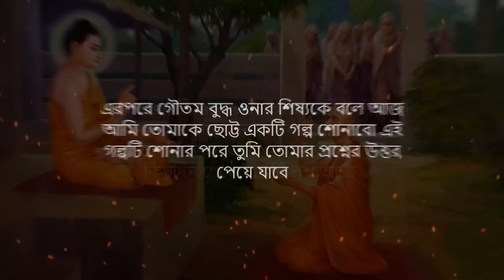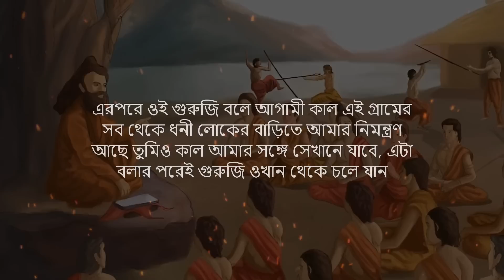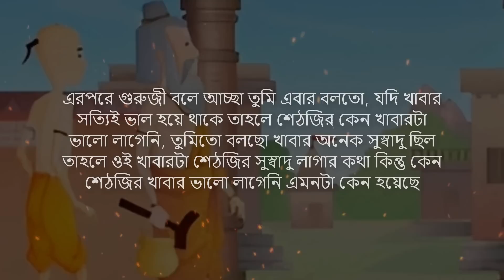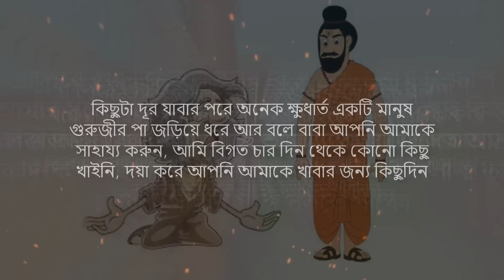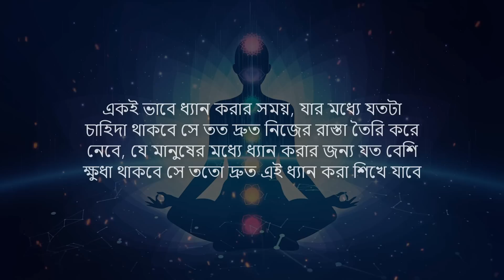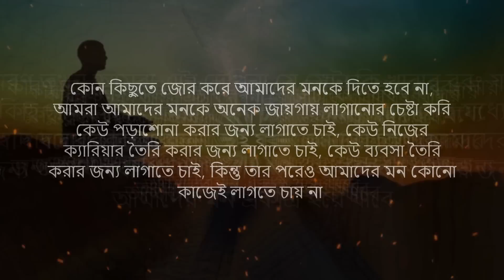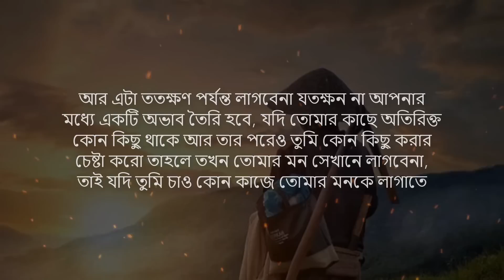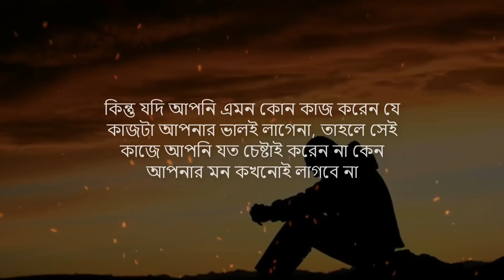কোনো কাজে মনোযোগ দিতে পারছেন না এটা করুন ! Goutam Buddha Motivational Story ! Moral Story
কোনো কাজে মনোযোগ দিতে পারছেন না এটা করুন ! Goutam Buddha Motivational Story ! Moral Story ! How to Stop Over Thinking ! Zen Story ! Moral Story ! How to Stop Over Thinking !

Join us.